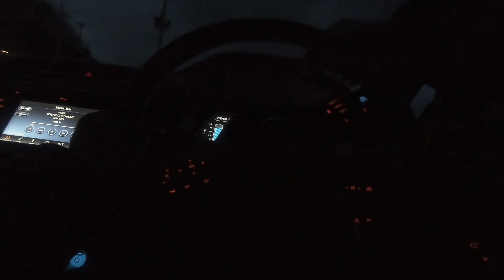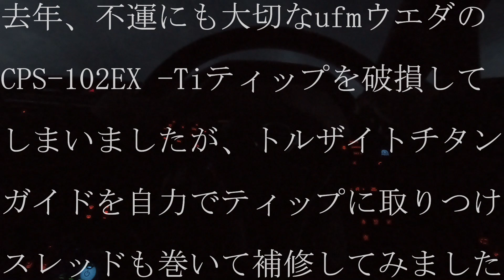【サクラマス】 秋田米代川解禁直前調査 2021年 cherrysalmon yoneshiroriver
朝一は海サクラを狙ってみたが・・・